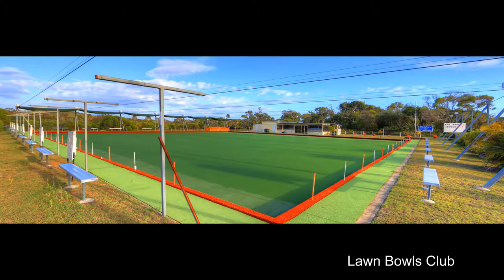The Reef Caravan Park - Agnes Water presented by Peter Bellingham Photography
The Reef Caravan Park - Agnes Water